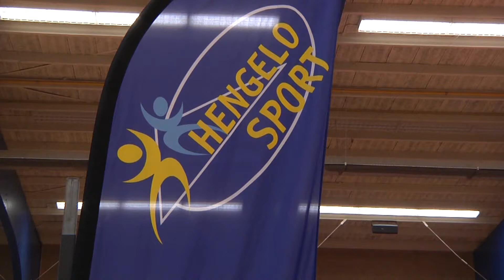Judoka Juul Franssen had willen sparren met burgemeester Schelberg